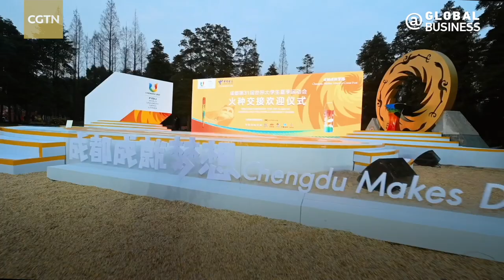XPENG CEO He Xiaopeng: Next frontier of NEVs revolve around globalization & smart technology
In an interview with CGTN, XPENG CEO He Xiaopeng said that globalization and increased integration of artificial intelligence are the next frontiers for the new energy automotive industry. He urged Chinese companies to focus on technological innovation and quality as they expand globally. He also expressed hope that within two years, intelligent driving assistance will be accessible to people across China.